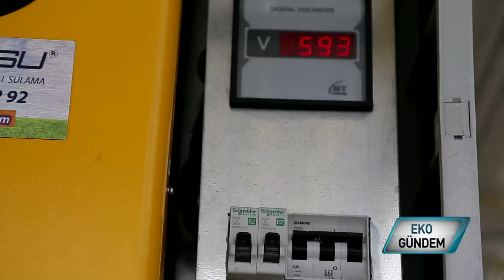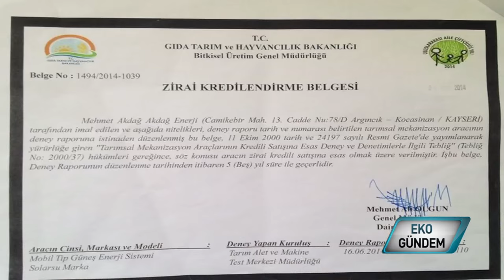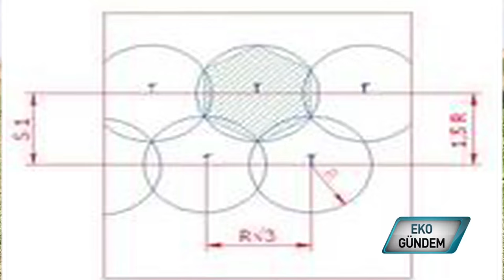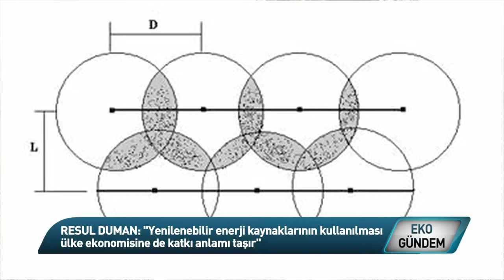Akdağ Enerji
Türkiye bir güneş ülkesi. Yenilenebilir, sonsuz, temiz enerji kaynağı güneş; artan girdi maliyetleri karşısında çiftçinin kara gün dostu oluyor. Akdağ Enerji, mobil sulama sistemi "Solar Su"yla çiftçiye çözüm sunuyor.